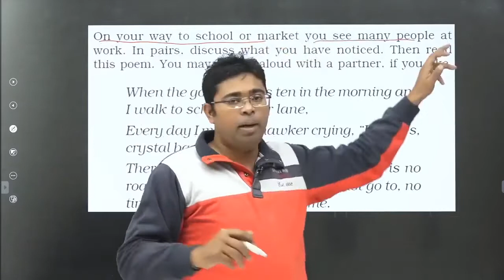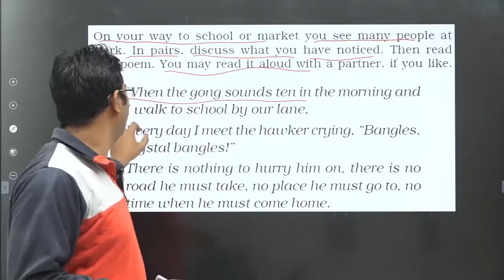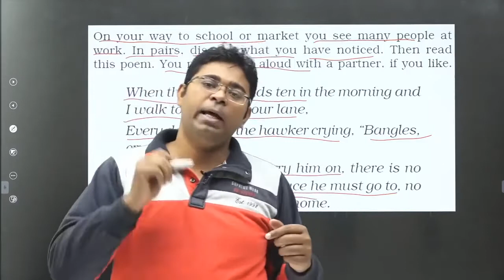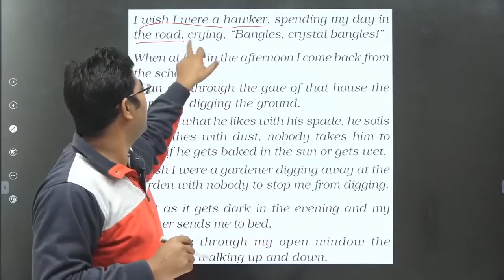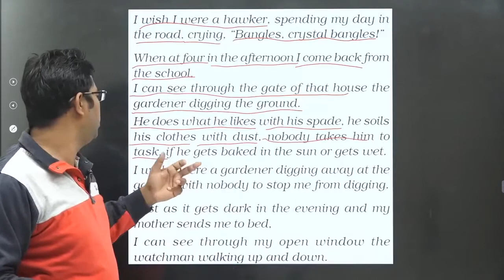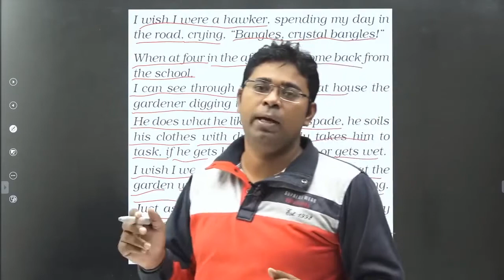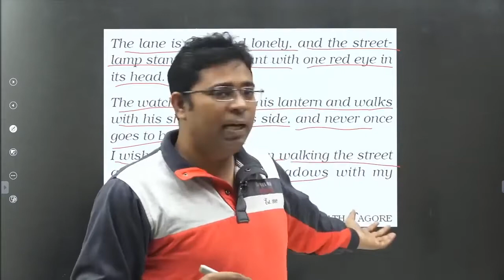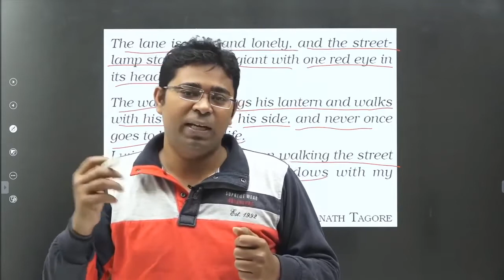Vocation Poem By Rabindranath Tagore Class 6th NCERT English Explanation in Hindi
✔️ Class: 6th
✔️ Subject: English
✔️ Chapter: Vocation Poem By Rabindranath Tagore
✔️ Topic Name: Explanation